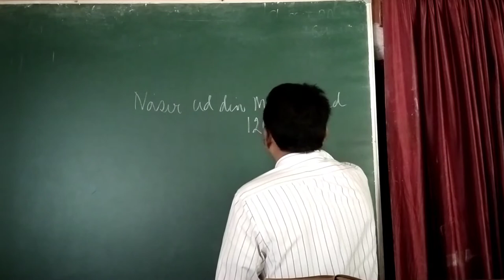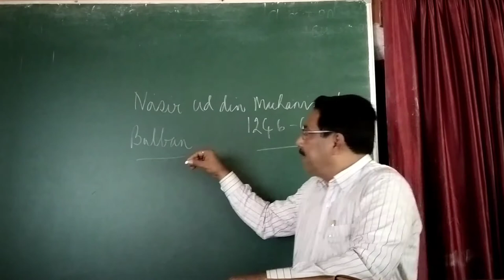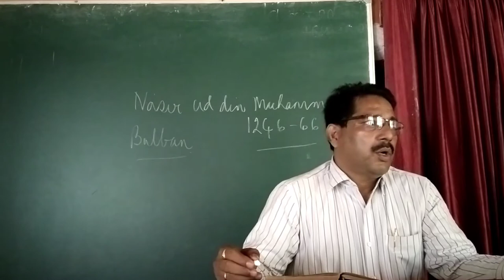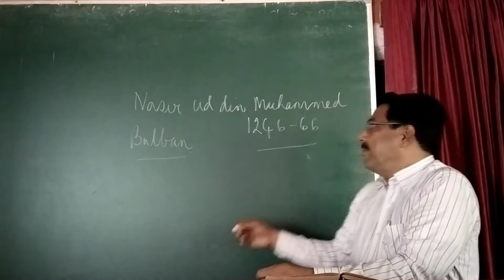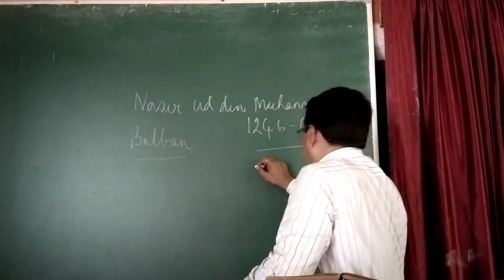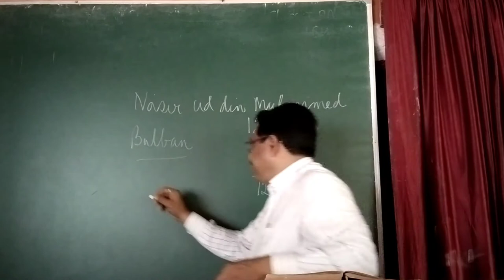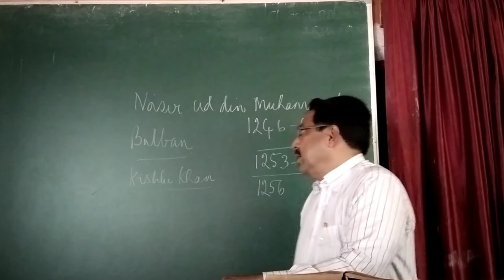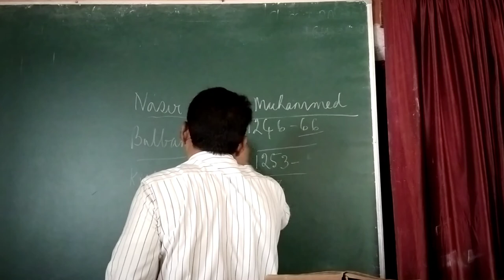Successors of Iltumish 2 Stephen Quadros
Nasir-ud-din Mohammed, for the II BA(III Sem) students of Mangalore University.